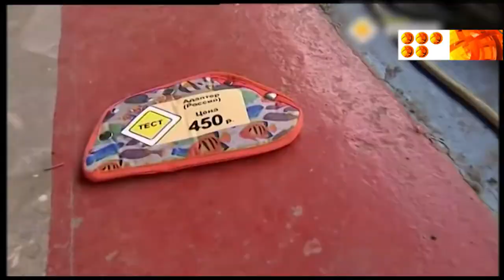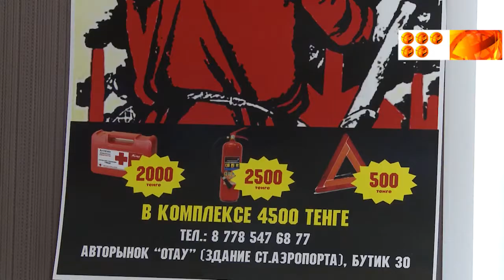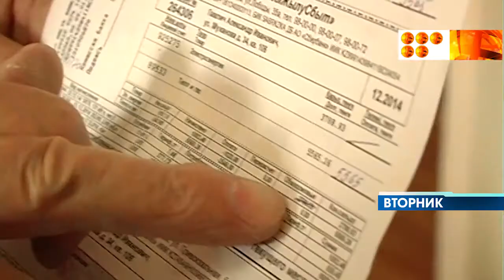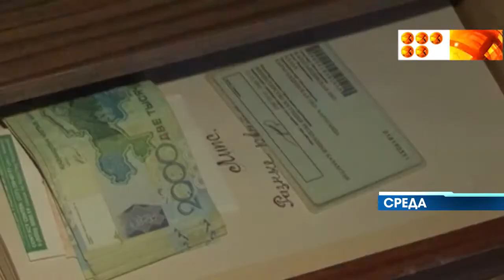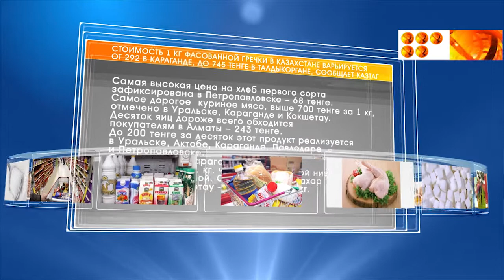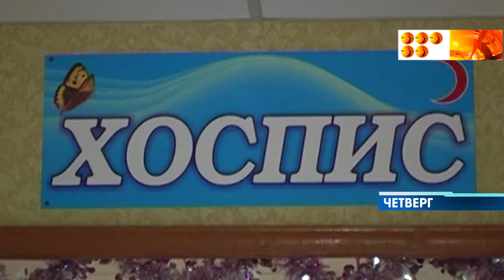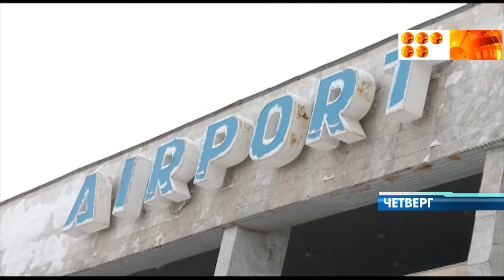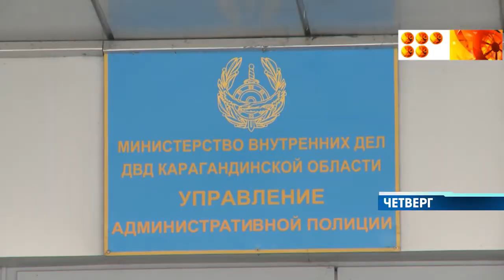"Регион 09" (выпуск за 18.01.2015)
итоговая информационная программа